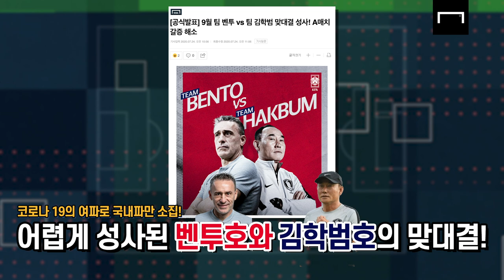'대표팀에 누가 뽑힐지?' 반사신경 甲 골키퍼 선방 모음!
이게 전부 한 라운드에 나온 선방이라고??

K리그 골키퍼는 알아줘야함👍